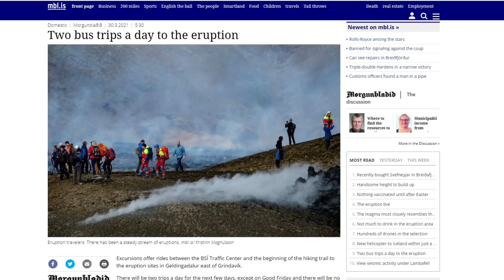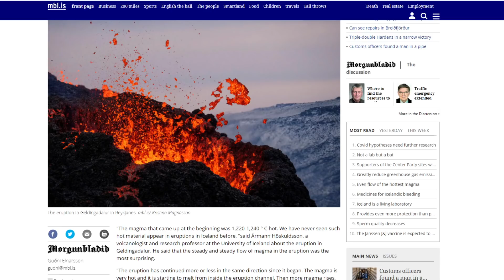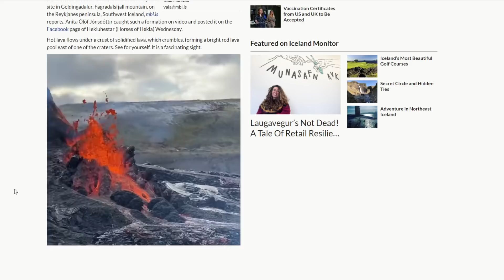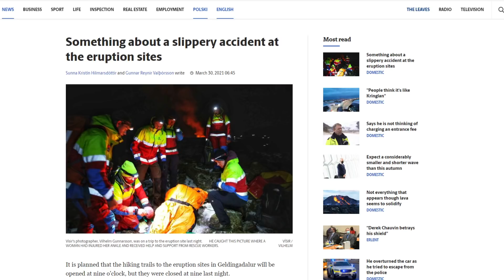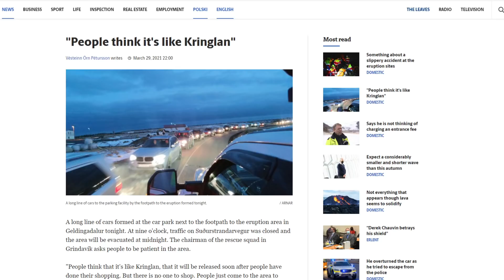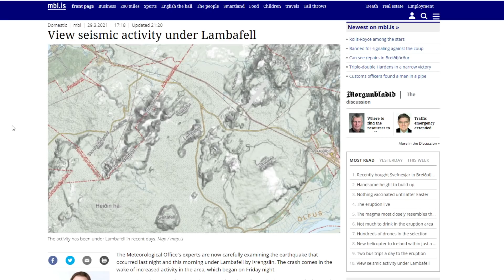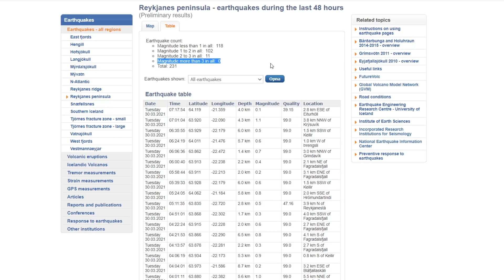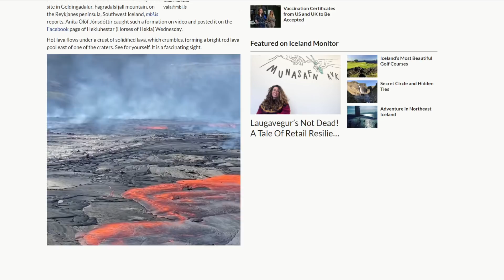New Earthquakes in Iceland being Investigated & the Dangers of Lava Pools at Geldingadalur Eruption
There have been a cluster of new earthquakes in the Reykjavik area near Lambafell mountain. Does this signal another volcanic eruption is going to occur? Scientists think not but based on the latest eruption perhaps this can't be ruled out completely.

Looking for an Icelandic Wool Sweater? Check this one out

For those who asked, here's the microphone I'm using

This is the latest news on what's going on as of March 30th, 2021